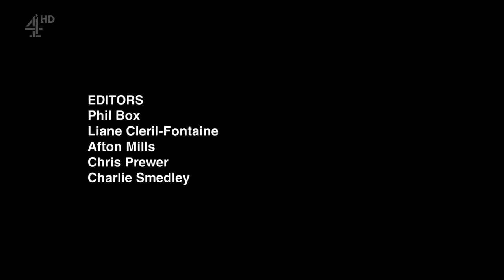gogglebox end credits